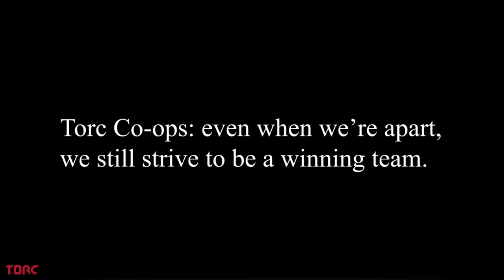Summer Co-Ops at Torc: Michael Fleming's Words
As Torc’s first remote summer Co-op program is wrapping up, Michael Fleming held a virtual Q&A. His advice to the team: be bold, try different things, celebrate wins, and, most importantly, find creative ways to engage with your teammates.